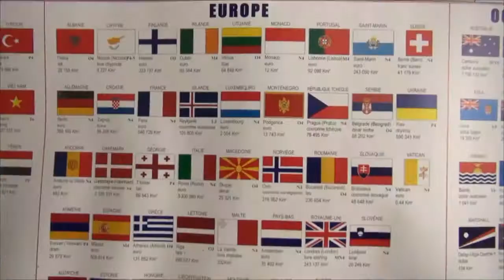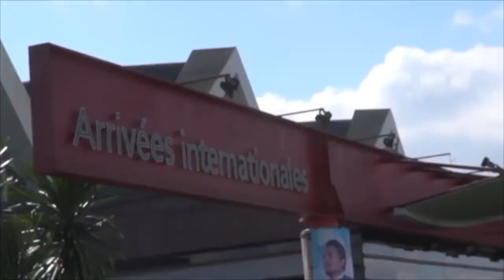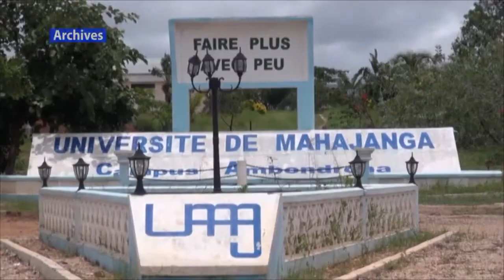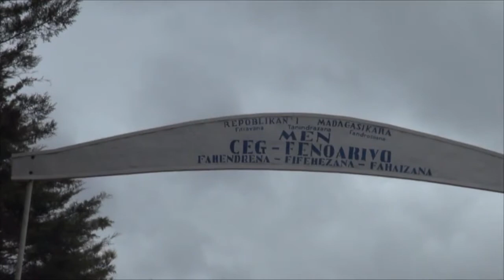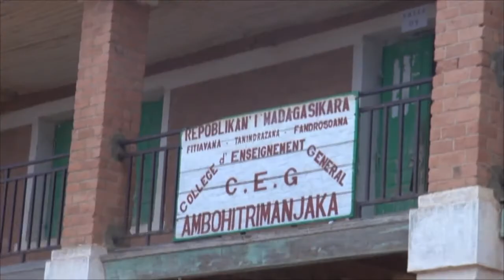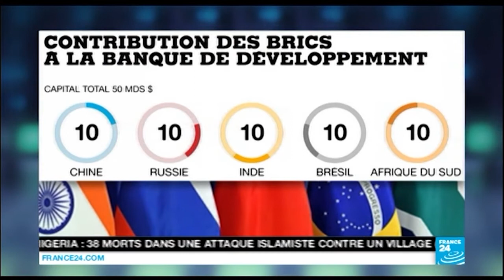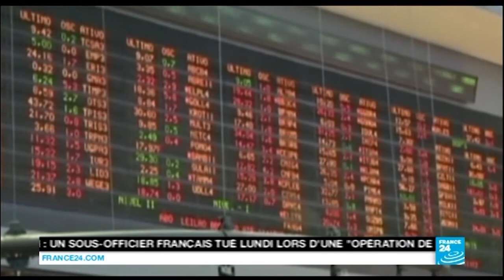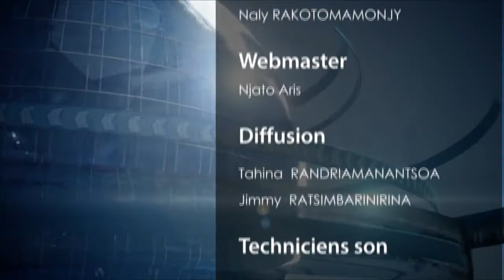JT VERSION FRANÇAISE : 15 JUILLET 2014